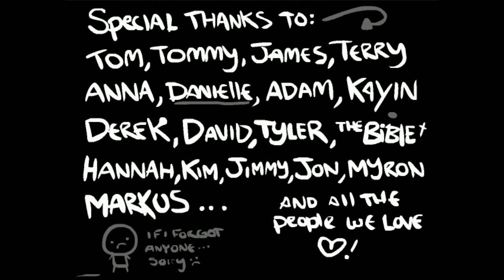The Binding Of Isaac Episode Seven - Am I Insane?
I'll give it one more tap...

Etsy Shop!